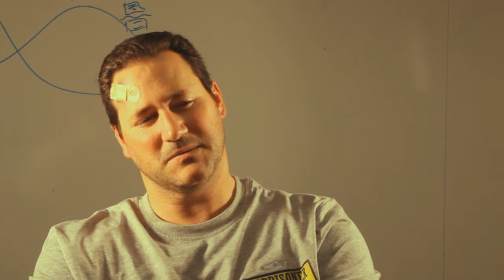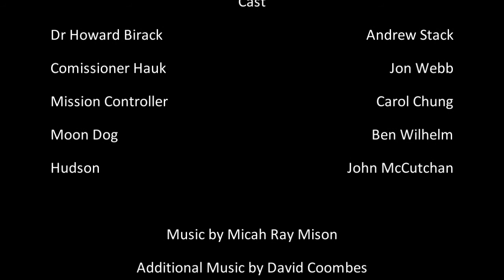As Daylight Dies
A short film inspired by the works of H.P. Lovecraft and John Carpenter.  In a small town an ancient alien terror is awakened.  Have the old ones returned to reclaim the Earth?
Shot on 5D Mk 2 and edited in Vegas Pro9.